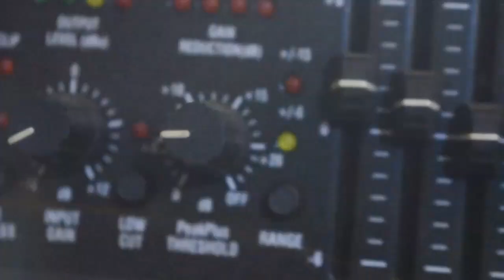Morvane B - Coming Soon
Tres bientôt nous partagerons avec vous les oeuvres que le Seigneur au travers de nous a préparé pour vous.

Studio: Tabernacle records